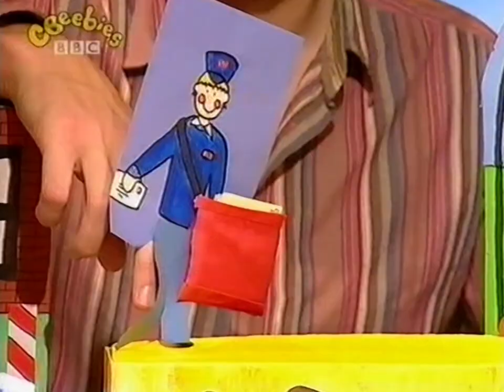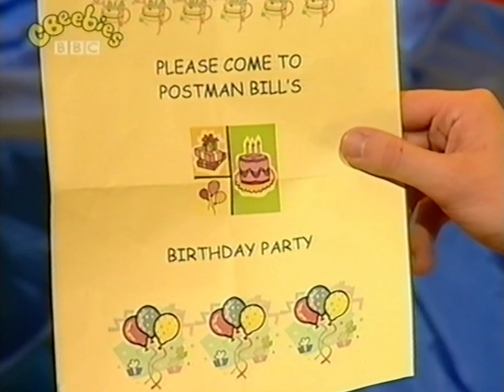Doodle Do - Envelope Puppets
I found a tape with several episodes of this long-lost CBeebies show on! I will be uploading 1 each day until I run out! Did you used to watch Doodle Do when you were younger? Share your stories in the comments.